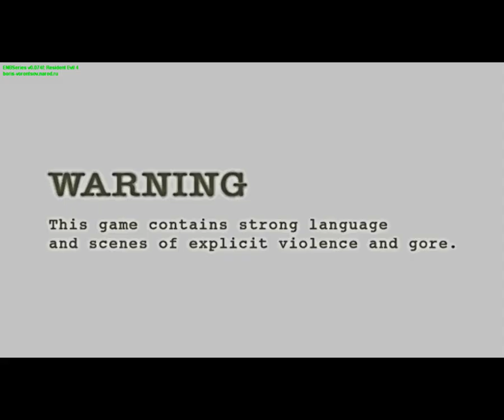Resident evil 4 mod:Survive in hell #24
автор мода: Leo Lima